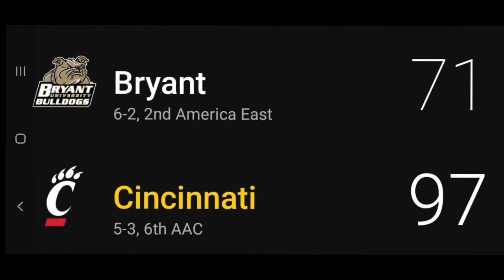🔴 Kaiju Ambassador Sage Tolentino Debut Cincinnati Bearcats vs Bryant Bulldogs, NCAA Mens Basketball